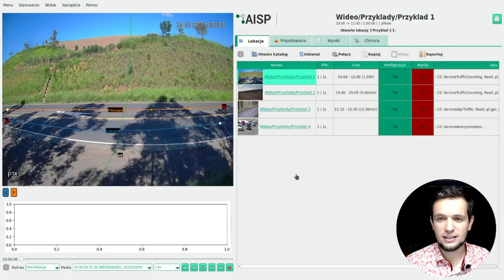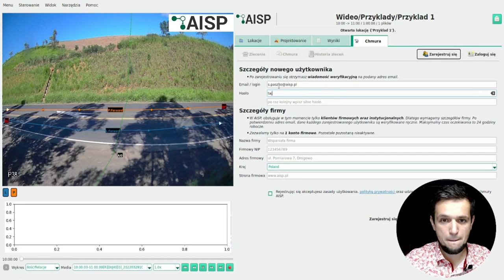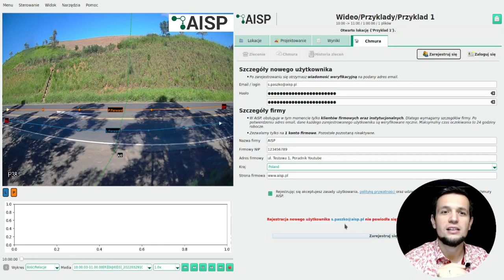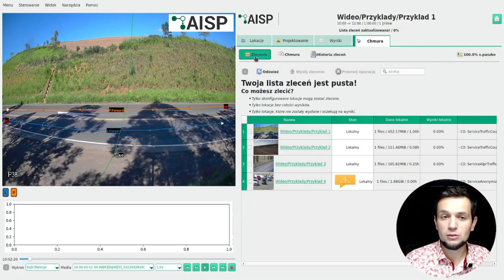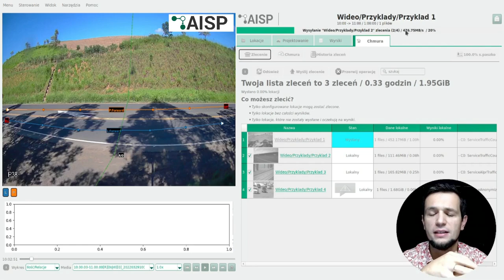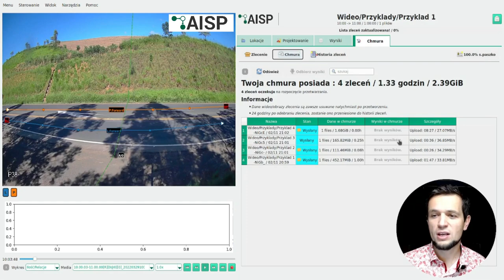Poradnik #3. Jak wysłać film w chmurę? Rejestracja oraz logowanie.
# We effectively cut traffic measurement costs and save you time!

Cut costs with our AI cloud! Two clicks and your traffic video, will count automatically and the finished result sheets will land on disk. We do it in the cloud and we do it well!
👉 road traffic measurements, cross-sections and intersections,
👉 97% accuracy for GPR/Euro-6/De.Strasseverkherzalungen classification,
👉 vehicle speed measurements at no extra charge!
👉 ALPR for traffic measurements, parking measurement, traffic cordnage measurement,
👉 charts ready to use - daily traffic profile, flow mapping, cartograms,
👉 customised IT solution design,